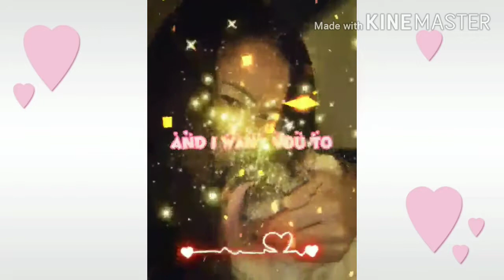Happy Birthday Princess Gia